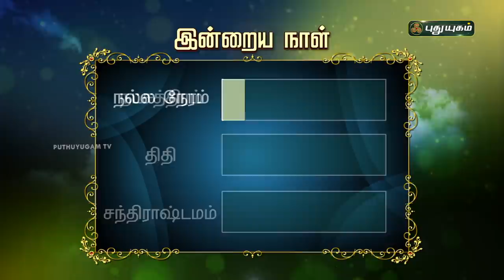Today Rasipalan - 28/12/2021 | Indraya Rasi Palan Tamil | இன்றைய ராசிபலன் | Astrologers Magesh Iyer